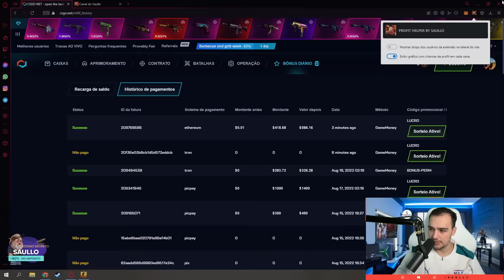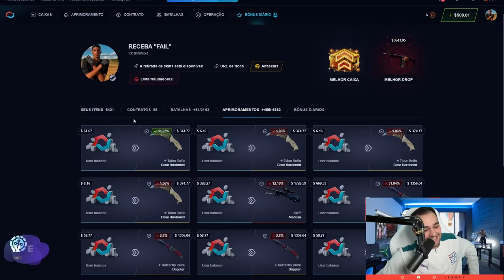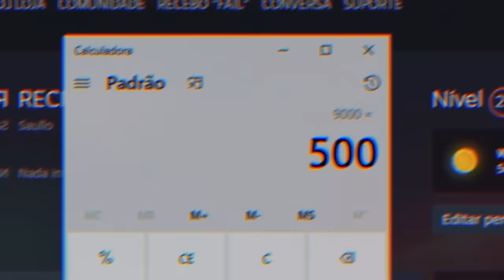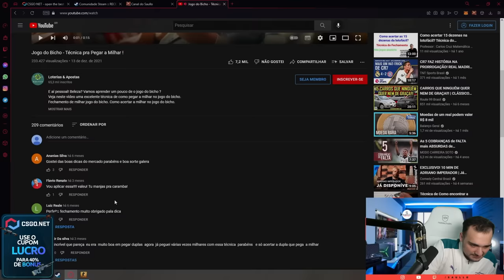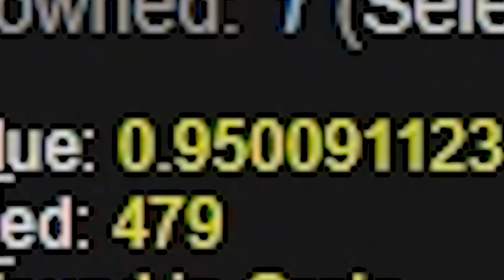67.67 💎 ( Blue Gem ? )